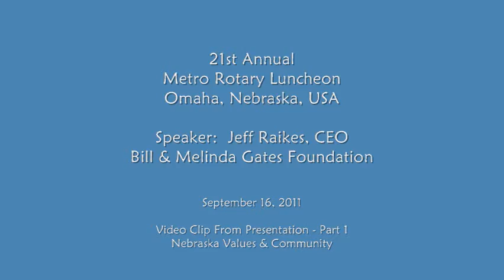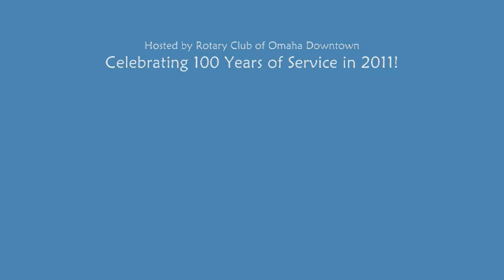Metro Rotary Luncheon 9.16.11 - Jeff Raikes Part 1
Metro Rotary Luncheon
September 16, 2011
Omaha, Nebraska
Speaker:  Jeff Raikes, CEO Bill & Melinda Gates Foundation
This video clip is the first half of the presentation on September 16th.